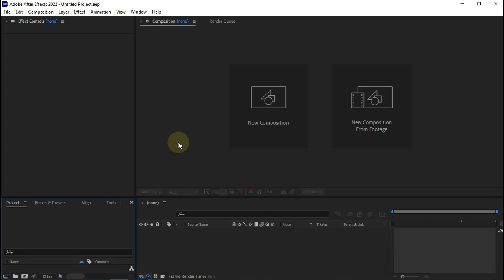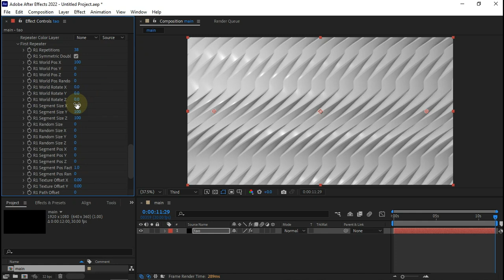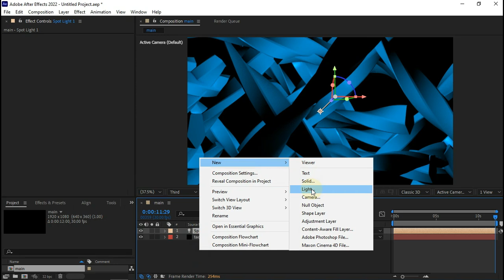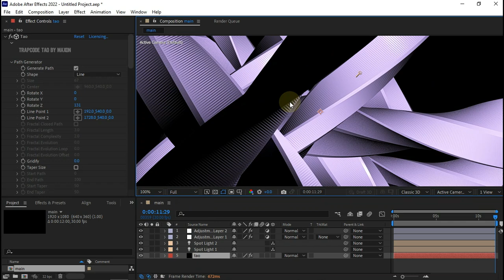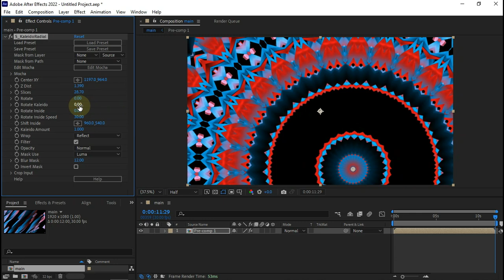Create Beautiful Mandala in after effect | Trapcode TAO Tutorial | kaleidoscope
Unlock your creative potential with our step-by-step tutorial on how to make a gorgeous mandala in After Effects! In this video, we will guide you through the process of creating beautiful, intricate designs that are perfect for enhancing your video projects or personal artwork. Whether you're a beginner or an experienced user, this tutorial includes essential tips, techniques, and tools that will help you master the art of mandala creation.

What you'll learn in this tutorial:
- A comprehensive introduction to After Effects for creating mandalas
- Step-by-step instructions to design your own unique mandala
- Tips on using shapes, colors, and effects to enhance your artwork
- Techniques for animating your mandala for stunning visual presentations

Join us on this artistic journey and discover how to bring your mandala designs to life with After Effects!

Welcome to this step-by-step tutorial on creating a gorgeous mandala in After Effects!

First, we’ll start by setting up our composition. Go to Composition, then New Composition, and choose your desired settings.

Next, we’ll create a new solid layer. This will serve as our background. Select the solid color that inspires you—something vibrant works great!

Now, let’s add a shape layer. Choose the Ellipse tool and hold Shift while dragging to create a perfect circle. This is the foundation of our mandala.

To add complexity, duplicate the circle multiple times. Use the rotation tool to place each duplicate around the center. Adjust the angles to create that intricate mandala effect.

Don’t forget to explore the Fill and Stroke options! Customize the colors and widths to make your mandala pop.

For an extra touch, you can add effects like Glow or Drop Shadow to enhance the visual appeal.

Finally, preview your masterpiece and make any adjustments as needed. Once you’re happy, render your animation and watch your beautiful mandala come to life!